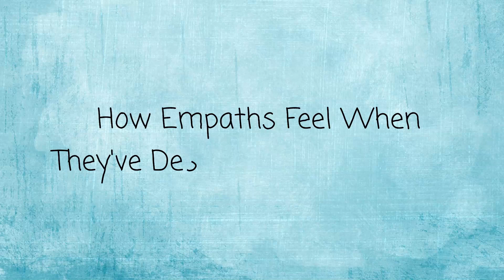How Empaths Feel When They've Destroyed The Narcissist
Hi everyone,
As we all know, an Empath is someone with the native ability to feel other people's thoughts, emotions, and energy. Empaths are often highly misunderstood people who have the intense ability to sense emotions from others, including family, friends, animals, and even complete strangers, both at a close range and from a distance. They can also sense energy from possessions such as photographs or someone's ring, nature, and earth's magnetic fields.

OTHER AMAZING VIDEOS :

13 Signs You're An INFJ, The Rarest Personality Type In The World